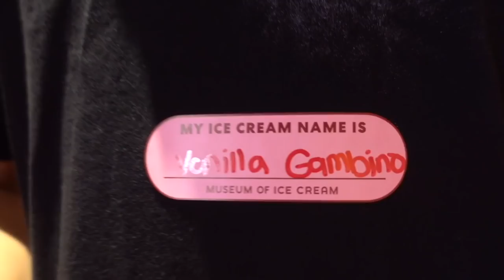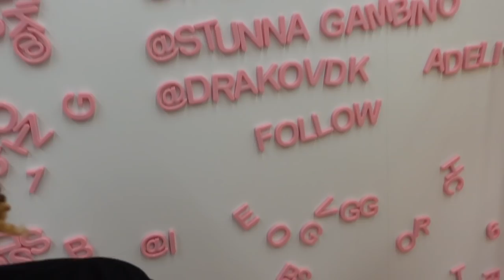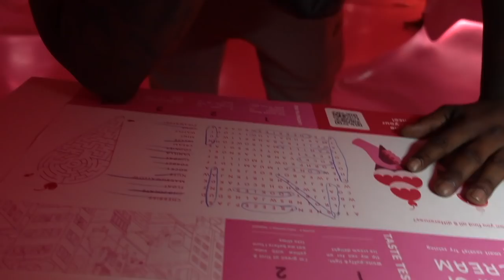COME WITH US TO THE MUSEUM OF ICE CREAM 🍦